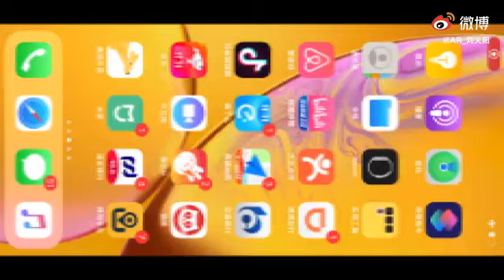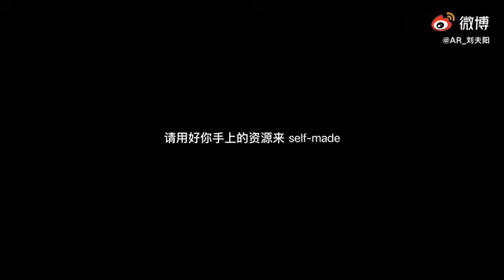AR 刘夫阳   《iPhone Freestyle》Official Music Video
新歌&MV来了

《iPhone Freestyle》Official Music Video [可乐]

词曲伴奏拍摄 by 我的 iPhone

请用好你手上的资源来 self-made
If I CAN DO IT, THEN YOU CAN DO IT

封面&MV：Ayanami Li